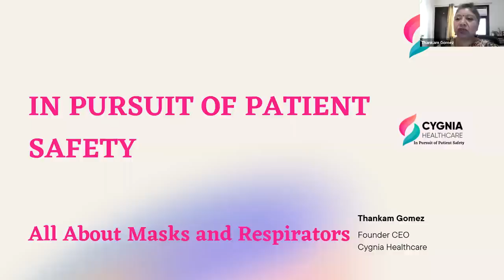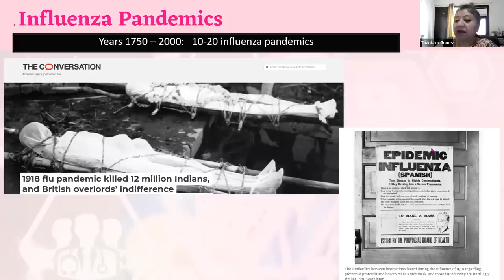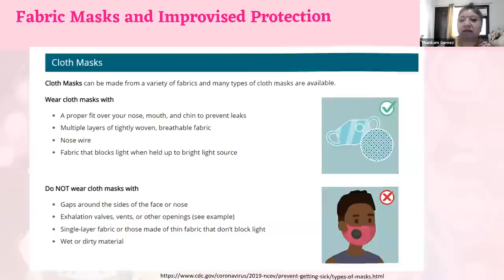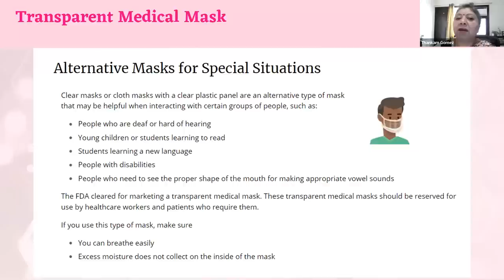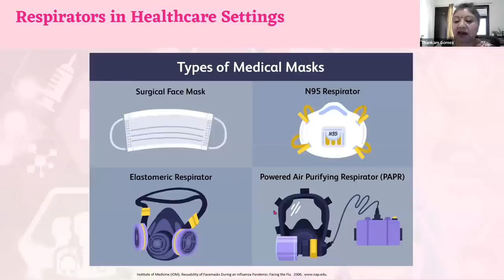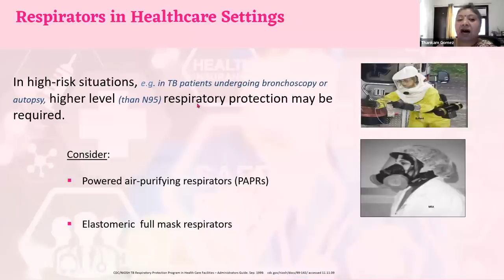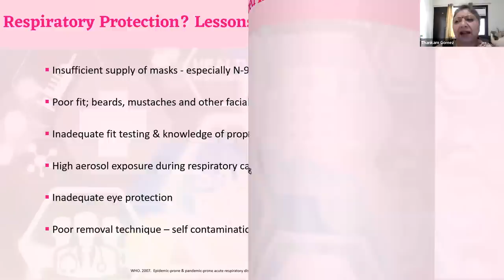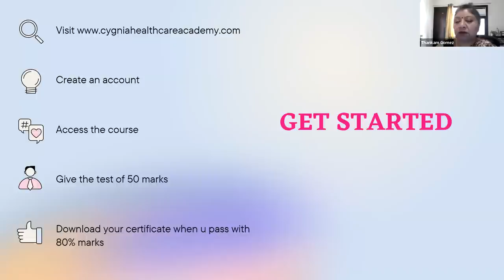In Pursuit of Patient Safety _ 16th March _All about masks and Respirators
Celebrating Patient awareness Week Cygnia Healthcare held its 2nd event. discussing the basics of different types of masks and respirators. The discussion also focused on the correct way of its usage as well